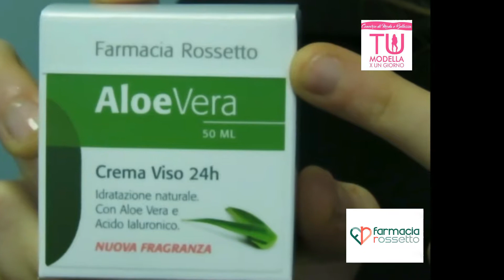Spot crema AloeVera con Anna Fiorin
Presso la farmacia Rossetto a Malcontenta ( VE ) la Mis Farmacia Rossetto Anna Fiorin pubblicizza la crema AloeVera